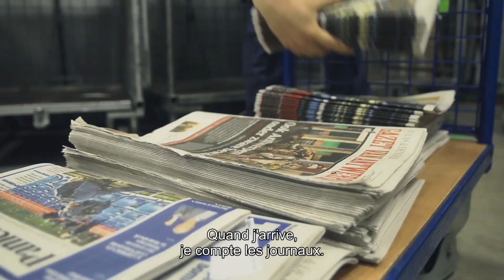Steffie – Distributeur de journaux chez bpost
« Distribuer les journaux est un job pour les lève-tôt. À 7h du matin, j’ai déjà achevé ma tournée journaux. Vous pouvez donc parfaitement combiner ce job avec une autre activité ! »

Ensemble, amenons bpost à sa nouvelle destination.
Surfez sans plus attendre sur bpost.be/jobs